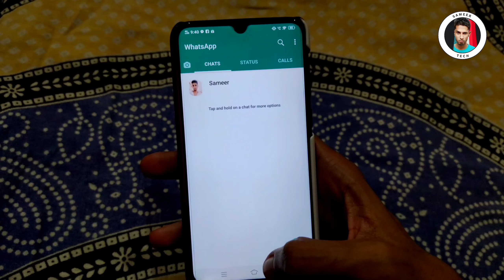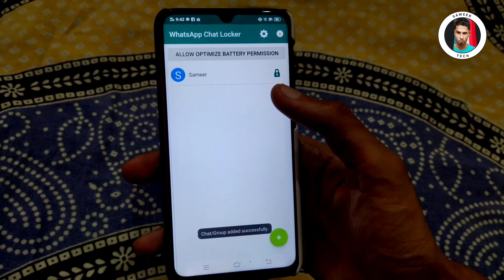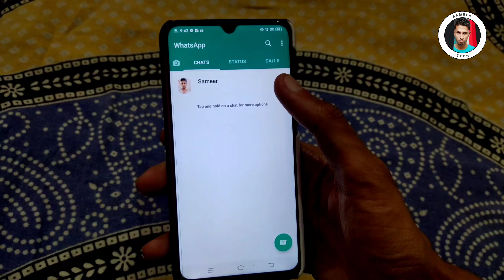Whatsapp Ki Chat Lock Kaise Kare ll Whatsapp Chat Locker App ll Sameer Tech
Whatsapp Ki Chat Lock Kaise Kare

Is video me ham janenge ke ham whatsapp par sirf ek parson ki chat lock kaise kar sakte hain

1 Whatsapp Ki Chat Lock Kaise Kare
2 Whatsapp chat lock kaise kare
3 Whatsapp par chat lock kaise lagaye
4 Whatsapp par sirf ek bande ki chat lock kaise kare
5 Whatsapp par parsnol chat lock kaise kare